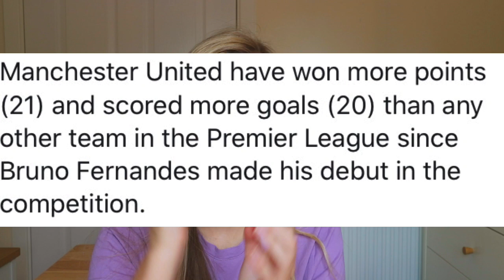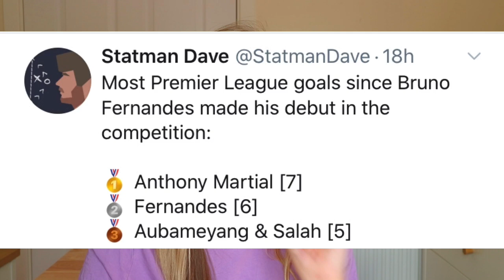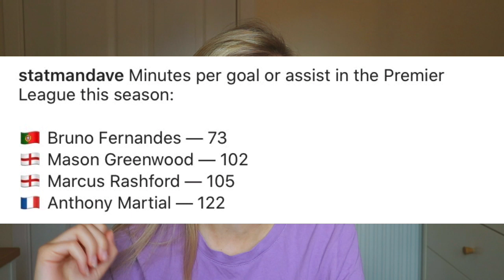Why Bruno, Rashford, Martial & Greenwood Is The Best Front 4 In Football Right Now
Manchester United have the most inform front 4 in the world right now with the likes of Bruno Fernandes, Anthony Martial, Mason Greenwood and Marcus Rashford all linking up. And in today’s video I am going to be talking not just about Manchester United’s front 3 but there front 4 and why it’s the best front 4 right now in world football. Marcus Rashford and Martial both hit 20 goals this season. The first time 2 players have hit 20 goals for Manchester United since 2010/11 season. Mason Greenwood is the first teenager to score over 15 goals for Manchester United since Wayne Rooney. And has the second best goals to min ratio in the premier league behind only Aguero. If mason greenwood manages to get 20 goals it will be the first time 3 players hit 20 goals for Man Utd since the 60’s. Bruno Fernandes becomes the fastest player to reach 10 goal contributions in the premier league for Manchester United. And this video talks about why Man Utd have the best front 4 in football.

SECOND CHANNEL